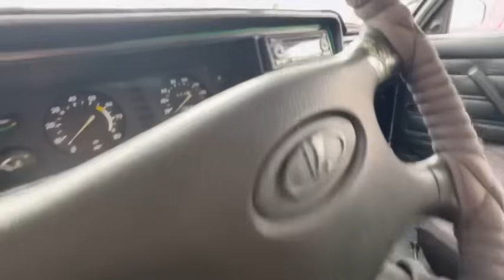МОШИНБОЗОРИ РЕГАР НАРХИ ТИКО ОПЕЛ ВА ЛАБО Opel Hyundai Astra Labo Tiko, spark, 18 августа 2024 г.